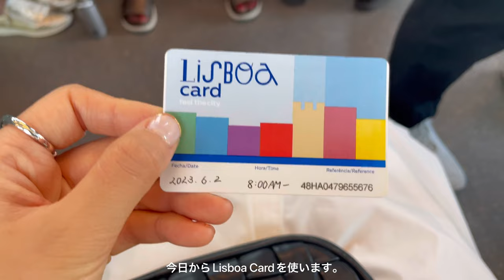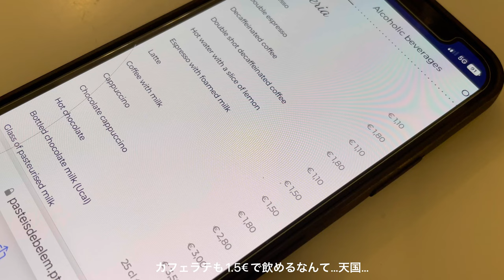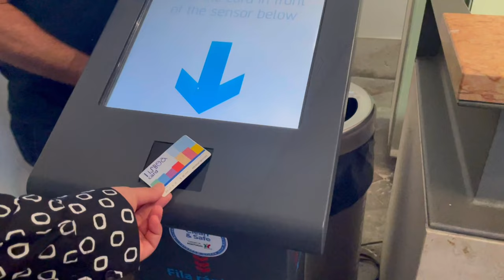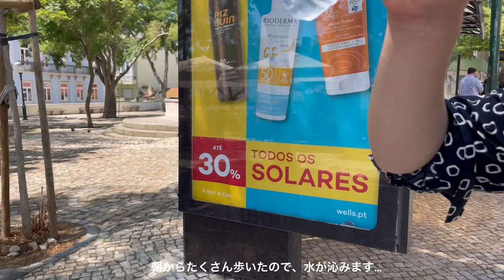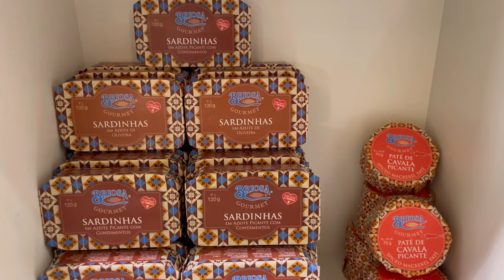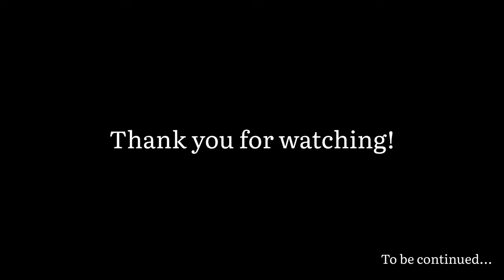リスボン旅行🇵🇹 #2｜歴史あるベレン地区観光, エッグタルト老舗店, リスボンの街並みが綺麗な展望台,ポルトガルの伝統民謡ファドを楽しむ夜｜ポルトガル旅行day2｜June 2023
こんにちはaoです。ポルトガル、リスボンへ旅行に行きました🇵🇹
今回は、リスボン滞在2日目のvlogです。
ジェロニモス修道院などの世界遺産があるベレン地区にバスで行きました。エッグタルトで有名なお店にも行き、見るもの食べるものすべてが感動でした。
夜には、人生で初めての民俗歌謡ファドを聴くことができ、ポルトガルらしさを体感できた一日になりましrた。
リスボンの2日目、楽しんでいただけたら嬉しいです☺️

▶︎動画の内容

00:00 イントロ
00:36 バスでベレン地区へ移動
01:01 エッグタルト専門店で朝食(Pastéis de Belém)
02:19 ジェローニモス修道院
04:17 発見のモニュメント
05:11 ベレンの塔
06:10 ランチ(O Frade)
07:37 ビカのケーブルカー
08:43 サンタ・ルジア展望台
09:12 ジェラート専門店(Amorino)
09:34 お土産ショップ(The Lisbon Shop)
11:02 コルメシオ広場
11:27 ファドを楽しめるディナー(A Severa Restaurant)

Day1、Day3の動画も見ていない方は下のリンクから是非見ていただければ嬉しいです。

［Lisboa Cardについて］
今回Lisboa Card48時間分のものを購入しました。Lisboa cardにはトラム・メトロ・バスなどの交通機関が乗り放題になるだけでなく、主要観光スポットの入場料が含まれているので観光に便利なカードです。今日行ったベレン地区ではリスボンカードで入場できたり割引の効く観光スポットが多かったため、購入することに決めました。この日一日を通しても、公共交通機関を利用する機会が多く、購入してよかったと思いました。